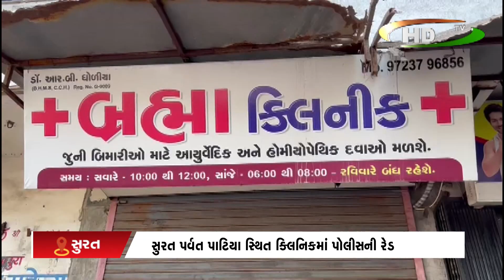સુરત પર્વત પાટિયા સ્થિત ક્લિનિકમાં પોલીસની રેડ